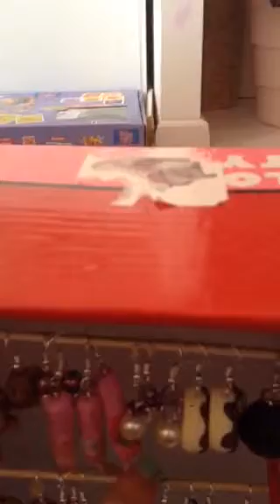Mes créations fimo partie 1